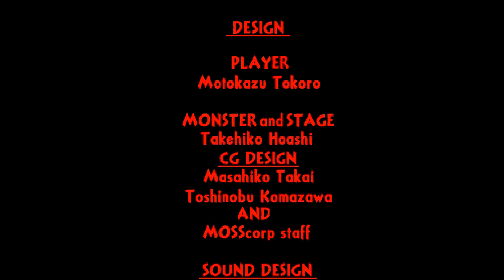Metomaqester - Solo - Speedrun - 7m43s (old)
Newer version so you should check that.  Kaioumaru is a beast!  I had some bad luck and good luck here.  Fusehime completely did not cooperate the first time, so i had to continue. But then I got the cheese!